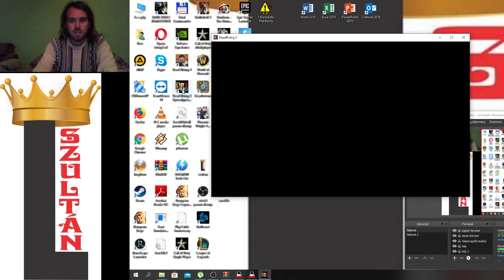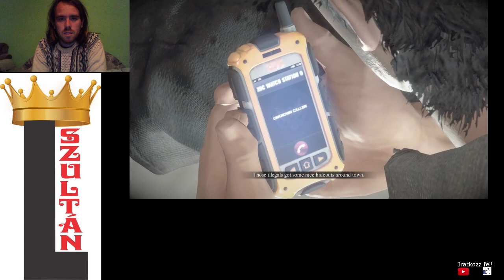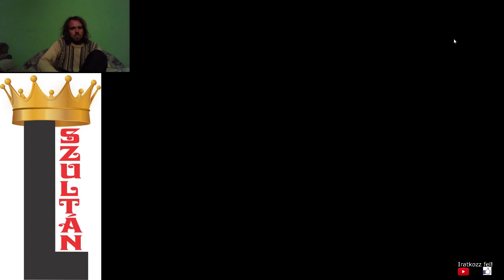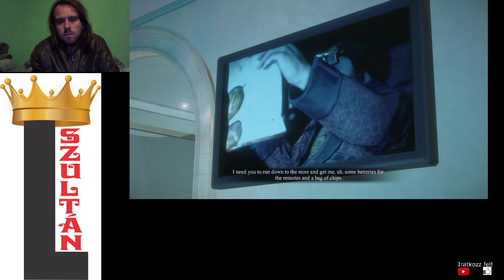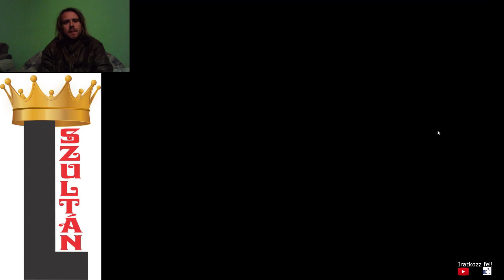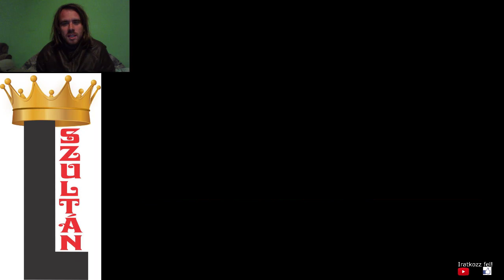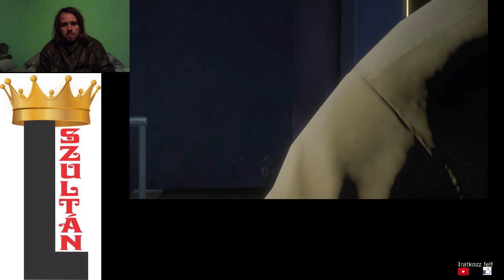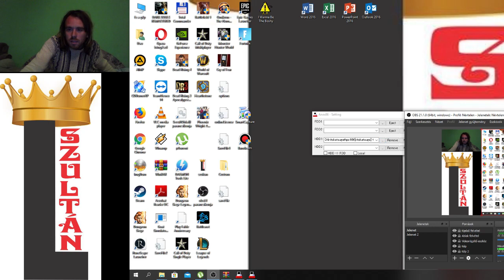JÁTÉK MARATON #4: Dead Rising 3 Nightmare mode/Hardcore Nightmare master achievement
Előről kezdtem a Dead Rising 3 végigjátszást, ugyanis az egyik videómat elrontottam és ezzel töröltem az előző végigjátszásokat, mert ez így nem jó. Hogy gyorsítsak rajta, maratonnal csináltam meg, azaz a videó 7,5 órás.